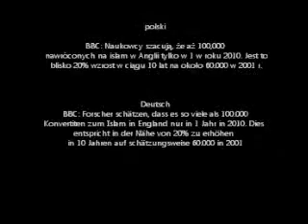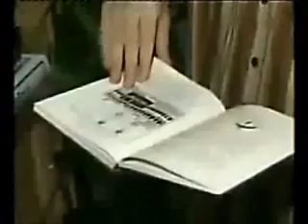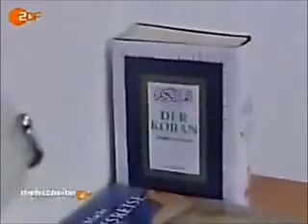L'Islam non è terrorismo, noi europei sono convertiti